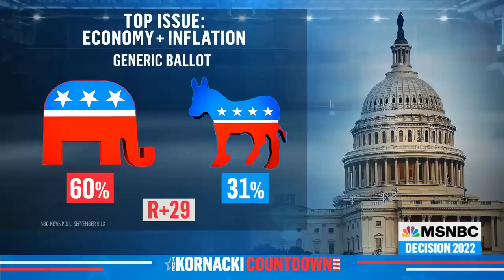Plouffe: ‘A Lot Of Close Races’ To Come For 2022 Midterm Elections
David Plouffe and Rich Lowry join MSNBC’s Steve Kornacki to discuss some of the key close races in the midterms and why “fundamentals are reasserting themselves” in the midterms for Republicans, including the top issue of economy and inflation.